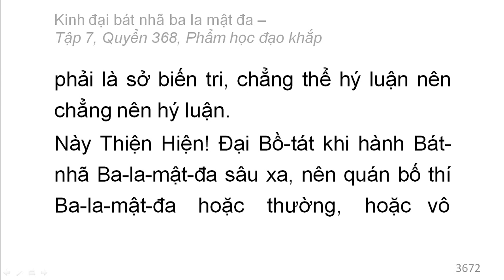Quyển 368: Kinh đại bát nhã ba la mật đa - Phẩm học đạo khắp (rất hay) (368/600) (5)